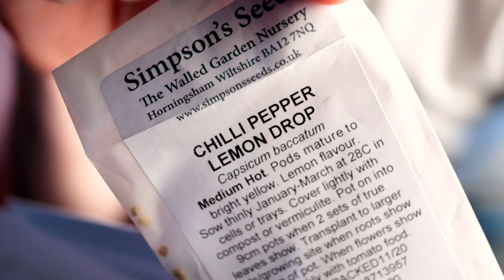How to Start a UK Ltd Company in 2021: THE IDEA (s1e0)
... You don't need an idea to start a company, you can do it just for practice, or just to sell whatever you create later on. But I think coming up with an idea is an important part of the process that people don't mention when they tell you how to start a company. If nothing else, I hope this video will teach you not to be too precious about your idea: once you have the start of something, get the company started to give yourself a quick win. Nothing bad will happen just because you filled in some forms!

Welcome to my short playlist on how to register a limited company in the UK in 2021.

I’ve broken this down into a short series of videos:
– First, the one minute summary, for the tik tok generation (s1eX)
– Then episode zero, THE IDEA (s1e0)
– Episode one is all about PROS AND CONS (s1e1)
– Episode two is very important, the last minute WARNINGS! (s1e2)
– Episode three is the big one, the SCREEN BY SCREEN guide (s1e3)
– Episode four is about INSURANCE, BANKING, etc. (s1e4)
– Episode five is something that concerns us all: HMRC AND TAXES (s1e5)
– And Episode six is a quick guide to WHAT YOU NEED TO DO NEXT (s1e6)

As I hope the one minute video shows, we can teach you how to register a limited company very quickly… but if you want to be sure you know what you are doing and have considered all the important things you need to know before and after the registration itself, then you should get a cup of tea and take an hour to watch these through and follow along at home. Starting a new ltd company in the UK in 2021 isn’t a painful thing to do, but it helps to have someone guide you through it and point out the places you need to watch your step, as well as the places you can just run straight ahead without stopping.

In this series I’ll answer such burning questions:
– What can you call a limited company in the UK? (s1e3)
– Can you use your home address as a registered address? (s1e3)
– What are the disadvantages of starting a ltd co? (s1e1)
– Do you need to have a business bank account? (s1e4)
– What’s the very cheapest way to start a ltd UK co? (s1e1)
– How soon will taxes hit you and which should you worry about first? (s1e5)
– What four things do you need to have ready if you are scatterbrained? (s1e2)
– When does your SIC code matter? (s1e3)
– What is a limited company (and why is creating one is like having a baby)? (s1e1)
– Why was weed criminalised? (s1e0)
– How many words can I say in 52 seconds? (s1eX)

If google fails you, here’s the link to Reigster a Limited Company with Companies House:

And once more for the robots in the audience, in this series I’m discussing the top six pros and top three cons of forming a uk limited company in 2021, and not in the following order I’ll be telling you everything I think you need to know including the top 10 names to avoid and discussing from start to finish how to go about screen-by-screen walking you through what you need to know about setting up a limited company, registering a ltd co, starting a UK company and making a startup UK ltd company. This one’s for the shareholders and the directors and most importantly for the shareholder-directors. This is, in a very real sense, a step by step tutorial.

If we haven't met yet, then hi, I'm Benedict, I'm a Chartered Accountant. This channel is my place to give tips and advice to freelancers, small business owners, start ups, entrepreneurs... anyone who might need a bit of guidance from an accountant in the UK.

My accounting firm is called The Copper Coins; head over to my website if you need more help than a YouTube video can provide.